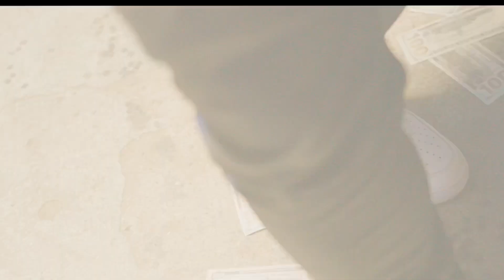Zack da mayor PEDIGREE